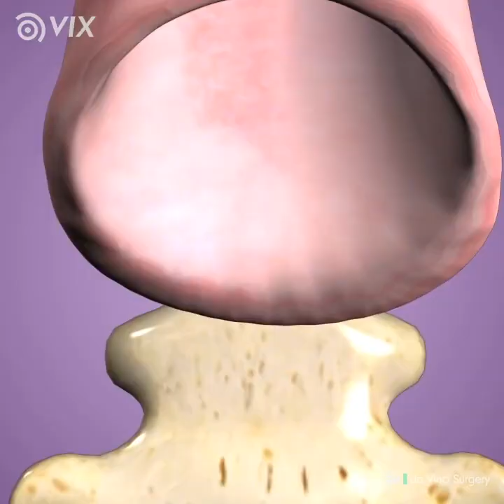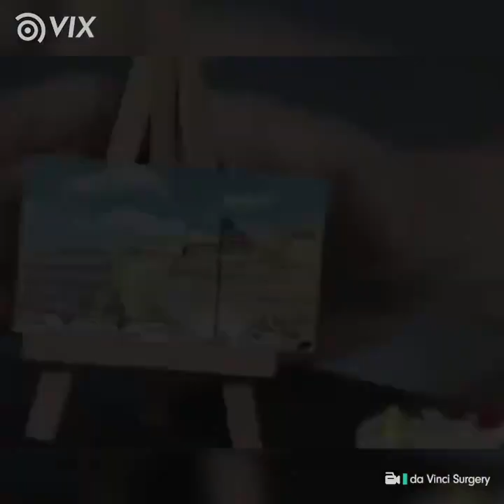cirugia a una uva AI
Una muestra de cómo la tecnología y la AI puede usarse para el beneficio de la humanidad y la salud.